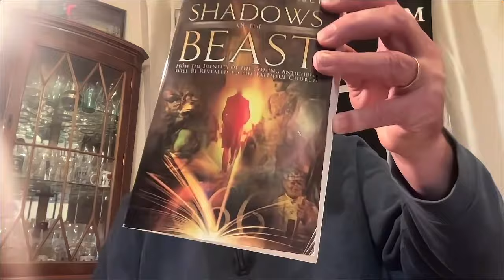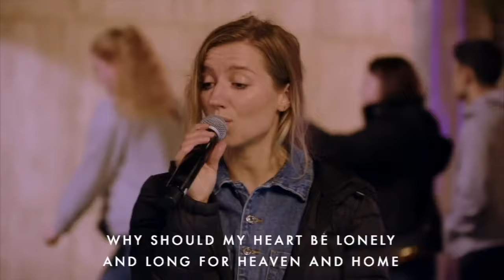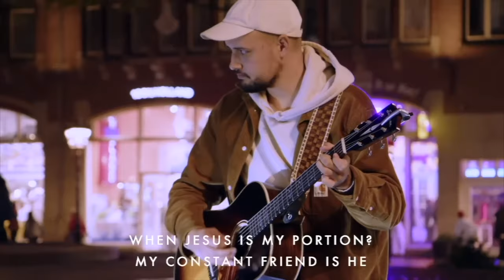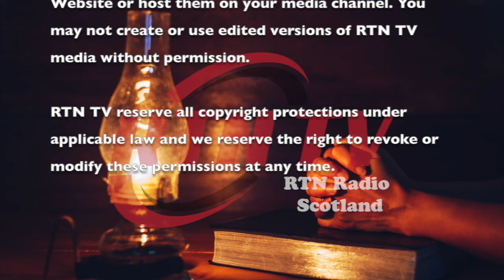Word for the Weekend - A Many Antichrist Perspective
James Jacob Prasch